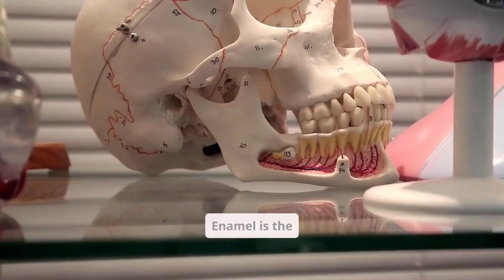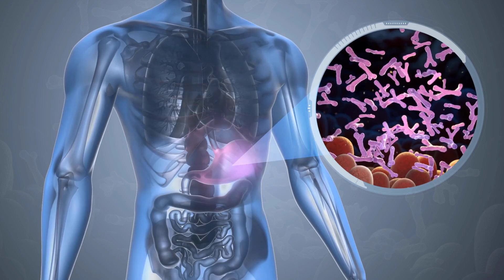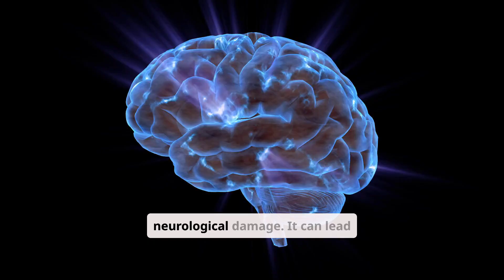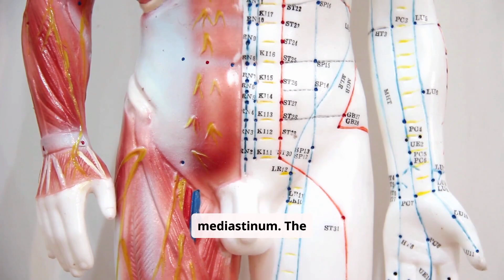The Hidden Dangers: How Severely Rotten Teeth Impact Your Health!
🔬 Welcome to SciHub101!
Your Gateway to Science, Innovation & Curiosity

At SciHub101, we break down complex science topics into fun, visual, and easy-to-understand videos. From mind-blowing facts to deep dives into space, biology, physics, and tech, we’re here to spark curiosity and fuel your inner scientist. 🌌🧪

Explore in-depth articles, science explainers, and bonus content.

✔️ Weekly uploads
✔️ Visual storytelling with AI & animation
✔️ Educational and entertaining
✔️ Perfect for students, science lovers & curious minds

💡 Share videos with friends
🌐 Visit SciHub101.com for more knowledge

Description:

Severely rotten teeth aren’t just a cosmetic issue—they can lead to life-threatening health problems! 😨 From chronic infections and heart disease to brain abscesses and weakened immunity, poor oral health affects the entire body. Discover the shocking ways decayed teeth can impact your well-being and why dental care is more important than you think! 🏥🦷